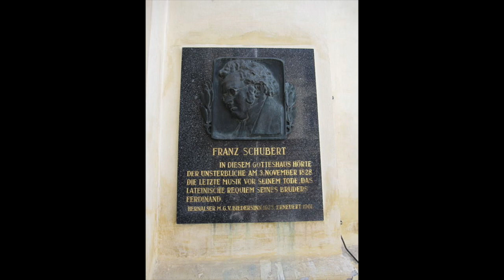Schubert Scherzo no 2 in D flat - Rosemary Thomas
Portraits of Schubert by Wilhelm August Rieder, Watercolour 1825 &
                                            Franz von Schuber
Memorial Kalvarienberg Church, Hernals
Lithograph by J.Kriehuber,1846